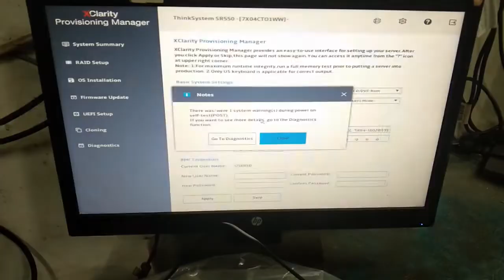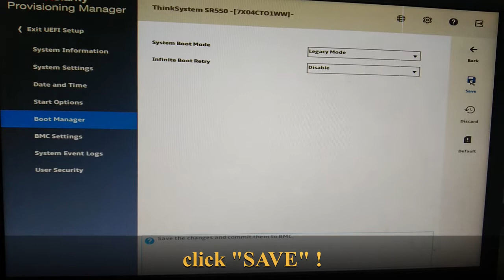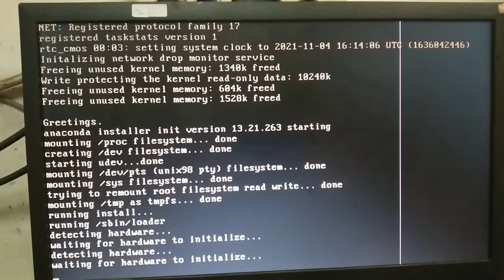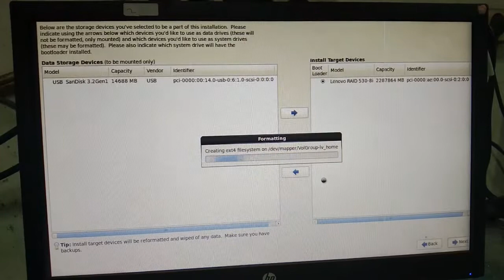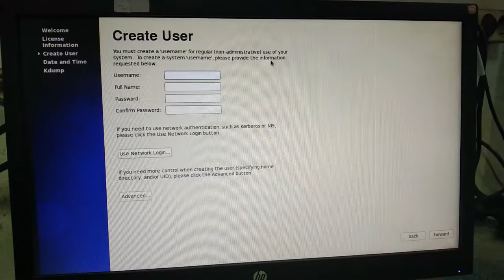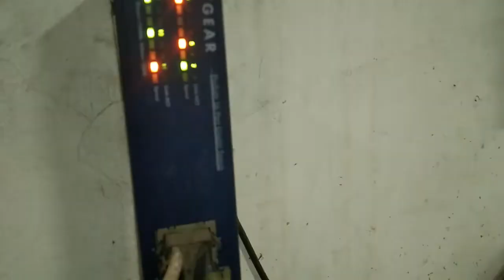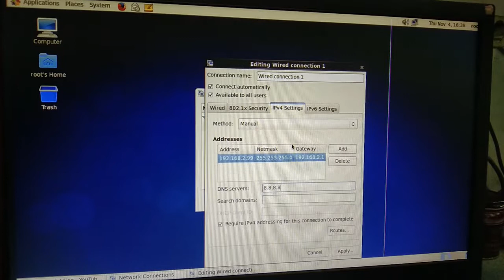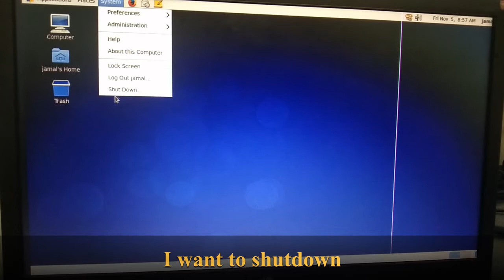How to install centos 6 on ThinkSystem lenovo server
I have successfully installed centos version 6.1 on lenovo server type SR550, I think this can also be used for other thinksystem types such as SR or ST